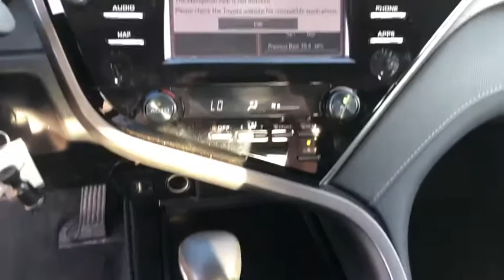2019 Toyota Camry Hattiesburg, Lumberton, Sumrall, Ellisville, Wiggins, MS P6122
Super White Used 2019 Toyota Camry available in Hattiesburg, Mississippi at Toyota of Hattiesburg. Servicing the Lumberton, Sumrall, Ellisville, Wiggins, MS area.